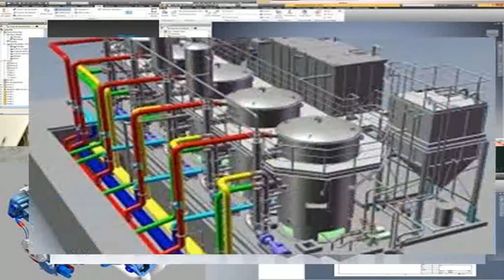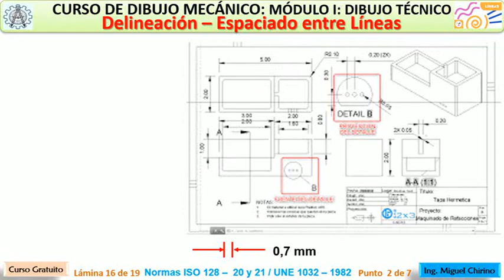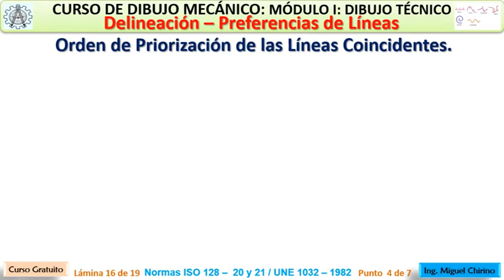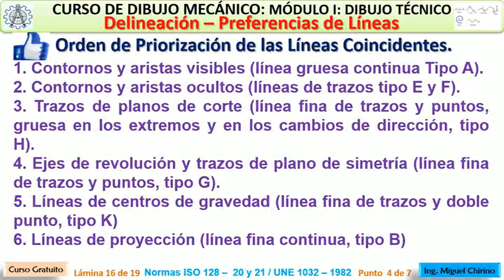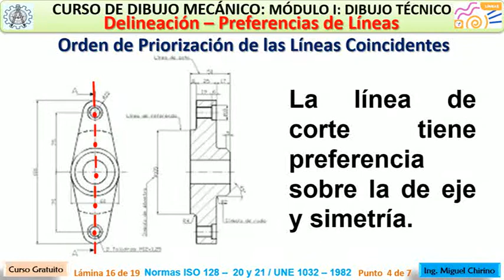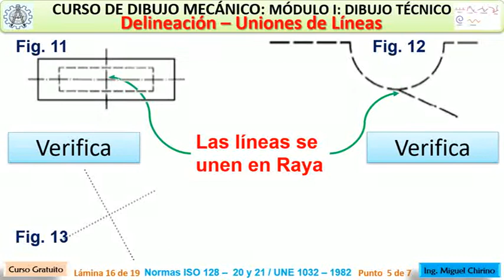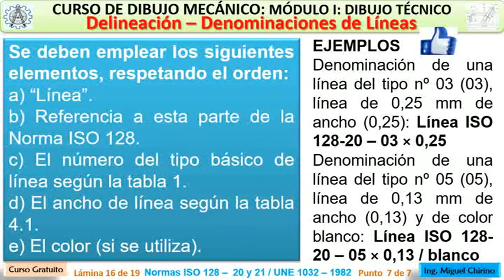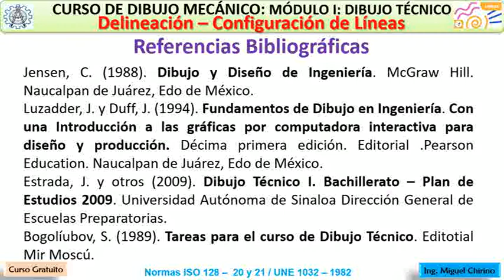Delineación Normas ISO 128: VTP - 29 - B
Delineado. Normas ISO 128 - 20. Aprende como ejecutar correctamente el trazado de las líneas. Para esto en este video estaré desarrollando los siguientes puntos:

1. Configuración de Líneas.
2. Espaciado entre las Líneas.
3. Forma de Expresar la Líneas.
4. Preferencia de Líneas.
5. Uniones de Líneas.
6. Colores de Líneas.
7. Denominaciones de Líneas.

Recuerda siempre que cuentas conmigo. Esto es muy importante tanto para mi como para ti, para que consolidemos esta comunidad de aprendizaje. Si es de tu agrado y quieres apoyar el canal puedes hacerme un donativo. Aquí te dejo el link:

Sobre mi: Mi nombre es Miguel Chirino, soy Ingeniero Industrial con una Maestrías en Ingeniería Mecánica y otra en Docencia para Educación Superior. Tengo una amplia experiencia en empresas de consultoría, metalmecánica y la industria petrolera. Así mismo, te informo que cuento con más de veinte años de experiencia en la docencia universitaria en el área de dibujo y diseño mecánico.